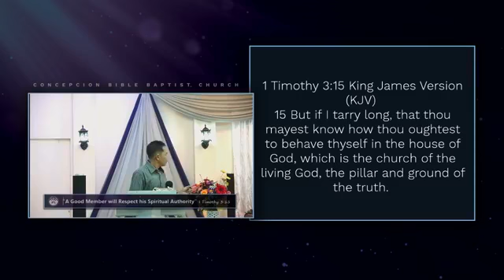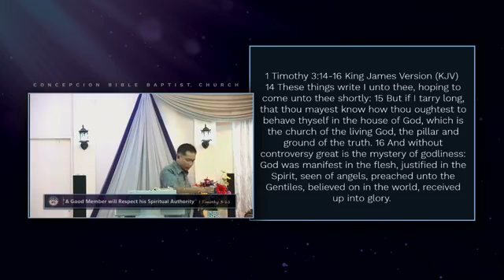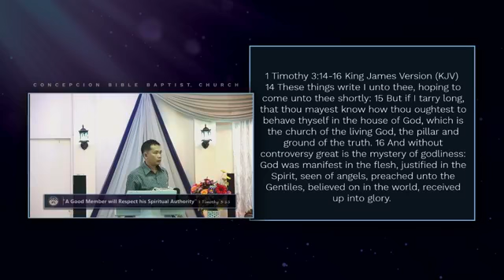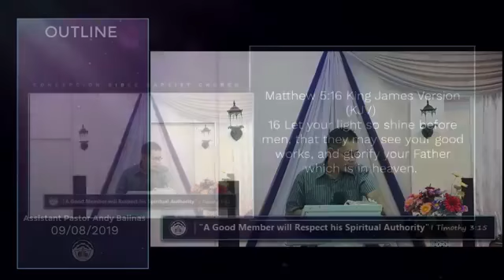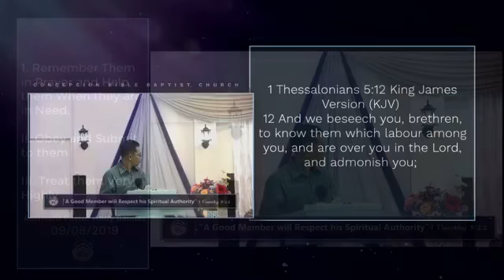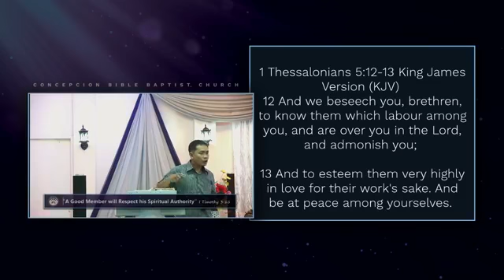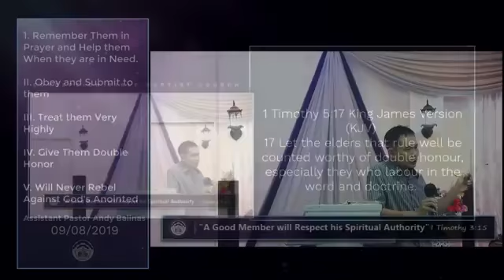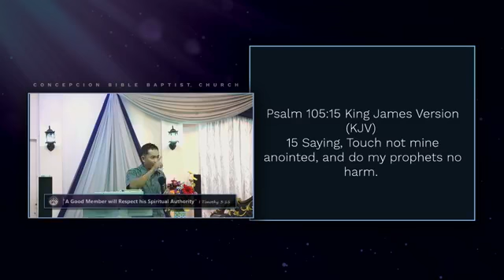A Good Member will Respect his Spiritual Authority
Asst. Pastor Andy Balinas

-Support Us - Pray for us-

coins.ph (pesowallet): 358pgvK4Hd5W6sTYCUsv2vMhAfmmT89yBj

BTC address: 3Dbo25fTC2QWSWGLHzzutM95nnfAfoyhmm

ETH address: 0x99668197e9f065eb1ecf3221f46ef34c85d68a7a

BCH address: ppnr9jh6mlre866tg6hyauzmsx6plmy5lchnfku9m2

XRP address: rDvyFL1MhPhDWcZLu4XFP9oAYesqWd4sBy